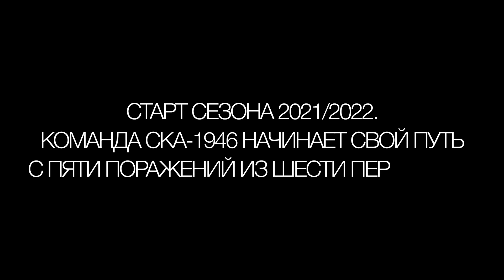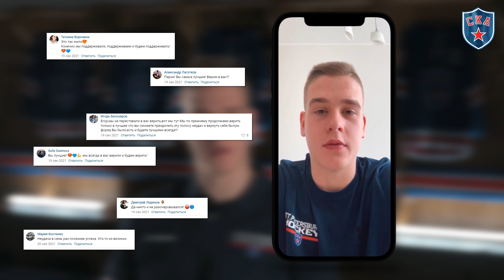МОЛОДЫЕ И ДЕРЗКИЕ. ЧЕМПИОНЫ | Фильм о первом Кубке Харламова СКА-1946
От непростого старта в регулярке до второго места в таблице Запада.
От тяжелой серии с Крыльями Советов до шестого матча финала с Красной Армией.
Весь путь СКА-1946 к Кубку Харламова глазами тех, кто поднял его над головой 25 апреля 2022 г.